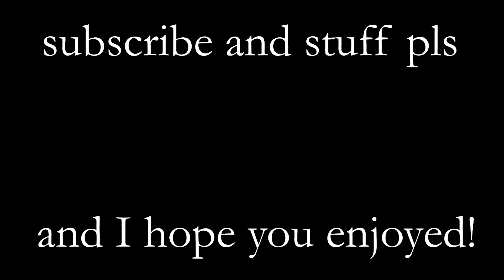How Does Ground Slope Affect Sacred Relic Sword's Skill In Elden Ring?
today we investigate a question I started asking because I was bored! and we get a semi-satisfying answer
I like making elden ring related stuff so I might keep dong it
maybe a revival of enemy cosplay :thunk:
subscribes are apprecated!